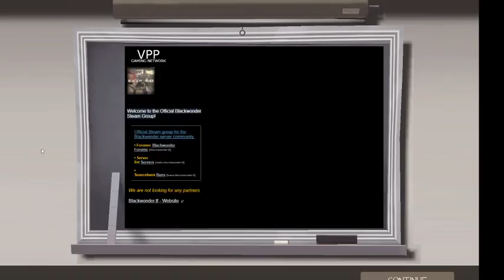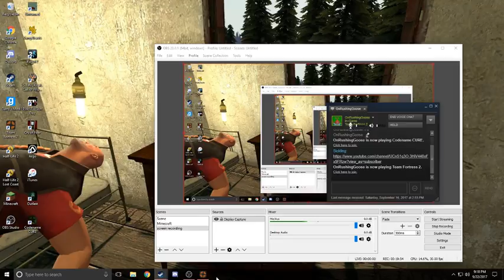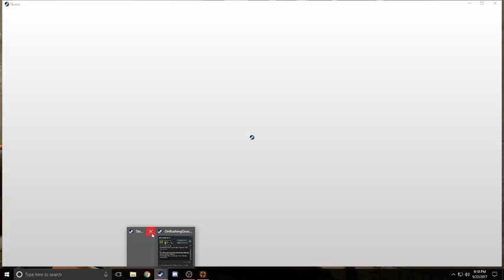Hide and Seek w/ Cade (a little laggy) BUT NOT ON MY PART SO HA!